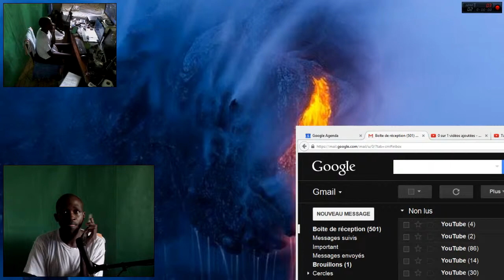Test RecordinG Rt02